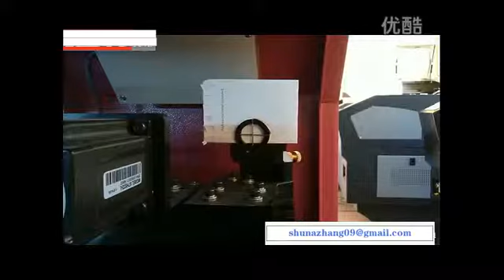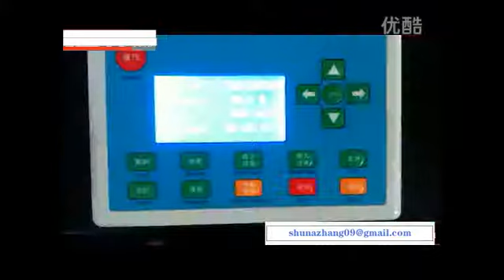light way adjust 201504031146